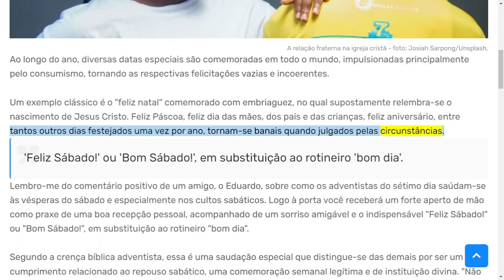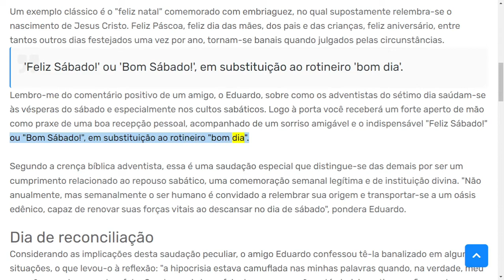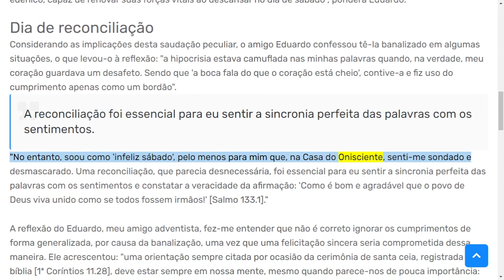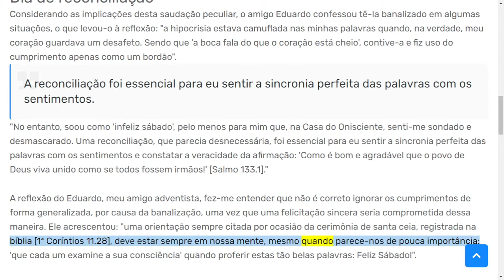Reflexão de um in"feliz sábado" na igreja — convenção social X felicitação sincera entre religiosos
Veja mais: 👇😀

Ao longo do ano, diversas datas especiais são comemoradas em todo o mundo, impulsionadas principalmente pelo consumismo, tornando as respectivas felicitações vazias e incoerentes.